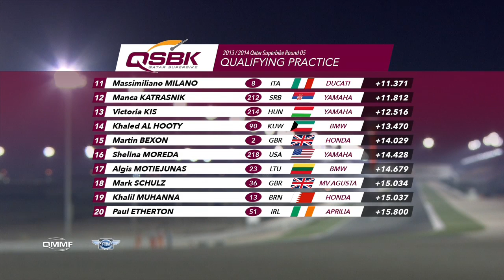2014 QSBK Round 5 Qualifying Practice H3'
Alex Cudlin got the pole position in the fifth round of the Qatar Superbike Championship under the floodlights of Losail International Circuit.

In all the sessions of the day, the QMMF rider Alex Cudlin has been the fastest rider on the Qatari track. With a lap timing of 2:01.604, it was the best lap timing in the Losail track that the defendant and leader of the championship has ever done. 'The qualifying was really good, I set the fastest lap I ever done here and quite under my previous lap record which is nice. I am in pole position and I have a 0,7 gap with the second which  is good, but obviously 15 laps is different than one lap. I feel confident, I think I can win as all the laps I made were really fast and non was slow so is positive, but Nasser will be fast as always, and Nina and Mishal will be there again but will see what happens tomorrow' Cudlin said at the end of the qualifying.

The second place in the starting grid is for Nasser Al Malki who made a lap time of 2:02.372. ' Today I tried new settings in my bike as I changed them from the last race, and they were very good,  but I had to adjust them more and in all the free practice I tried to fix the bike all the time, but in the qualifying all the changes were perfect. The grip was good today as it was so hot but the hot weather made me more tired. In the qualifying Alex was pushing from the beginning and I couldn't follow him as I was fixing my bike but I hav to congratulate Alex for the new time and hope tomorrow we make a good fight and I will be in the first position and win the races' Al Malki said at the end of the day.

The third place in the front row will be for Nina Prinz with a lap time of 2:03.082 .The German rider made a mistake in the last part of the qualifying session and crash. 'In the free practice I was really very happy, it was perfect, the mechanics tried something with the suspension and it was very good. But in the qualifying I had new tires and it was my mistake as when I have new theres I try to break later, and in the end I break too late and I lost the front and I crashed.  The lap time was not so bad but for sure with one more warm tyre in the rear I can go faster but in the end, the third position is good for tomorrow for the race and I hope the mechanics can fix the bike for tomorrow'  Nina stated after the qualifying.

In the Losail Asian Road Racing Series, the fastest rider was Manca Katrasnik from Serbia. 'The qualifying was great for me, the time was very good as I didn' expect it with the hot conditions and the weather and I hope tomorrow to finish the race and enjoy it'